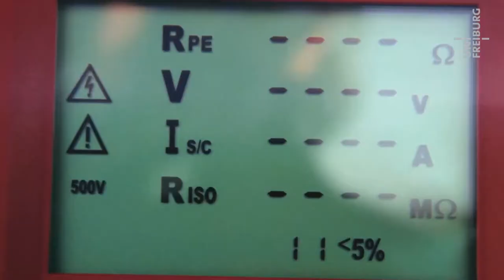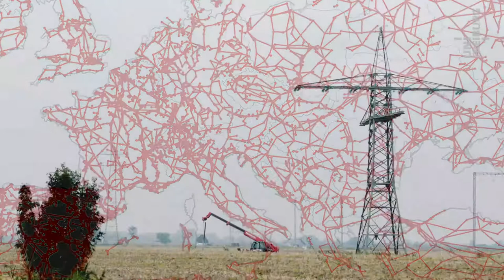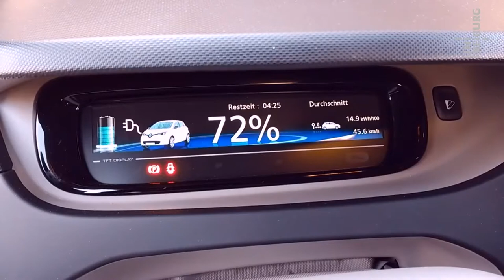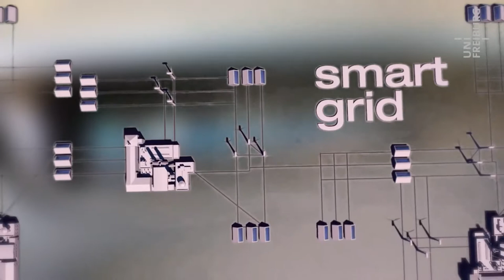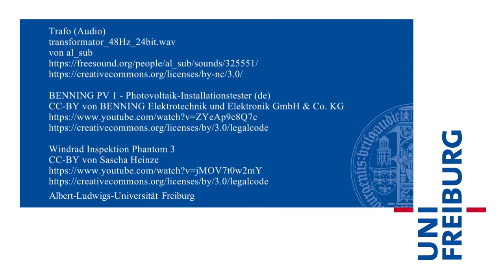Anke Weidlich - Energienetze - Uni Freiburg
Um erneuerbare Energien in großem Maßstab verwenden zu können, muss das Stromnetz angepasst werden. Etwa um Windenergie aus der Küstenregion in den Süden zu bringen. Aber auch, um die umweltfreundliche Energie direkt am Ort der Entstehung nutzen zu können, braucht es neue Techniken. Am Institut für Nachhaltige Technische Systeme INATECH der Uni Freiburg werden Technologien der Energieverteilung erforscht.